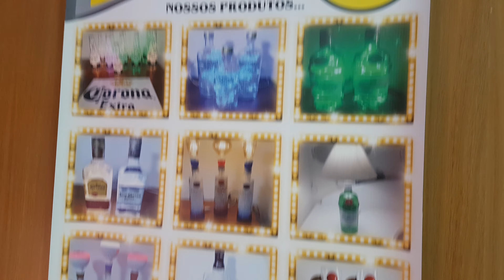51 Art luminárias em garrafas e canecas